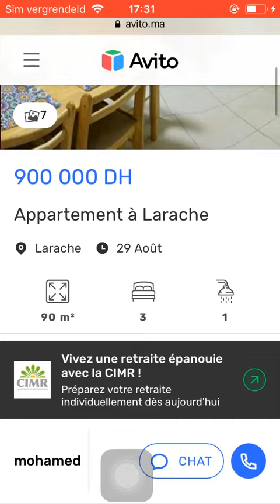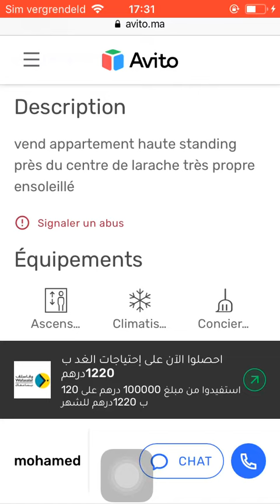House for sale Larache #10, Huis te koop Larache, Maison à vendre